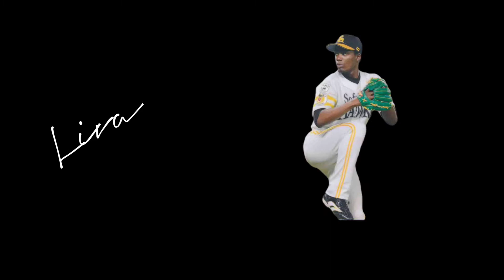NPB Japan Professional Baseball 2022 Season starts March 25, 2022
With the NPB slated to begin its season on time on March 25, 2022, will Major League Baseball be on the sidelines?  It sure looks like it as of this date unless they can get their labour agreement sorted out.  Last Raps Baseball will have live Listening Parties and provide live commentary of the games from the NPB.  Hope you enjoy today's video!!